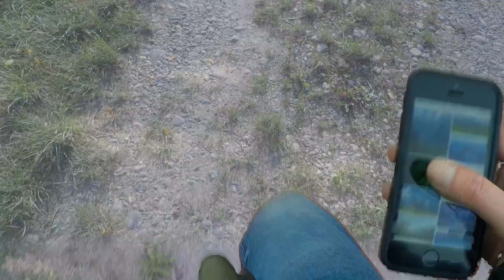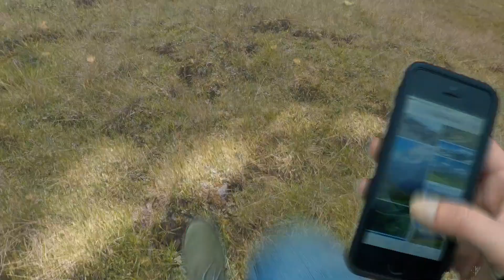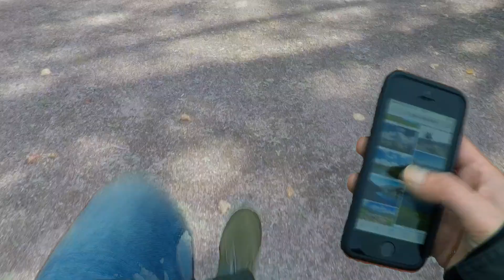Schulzone // How to get lost? – An iPhone adventure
This experimental short movie shows you what could happen when you'd get absorbed by your device.

Film and music by Schulzone